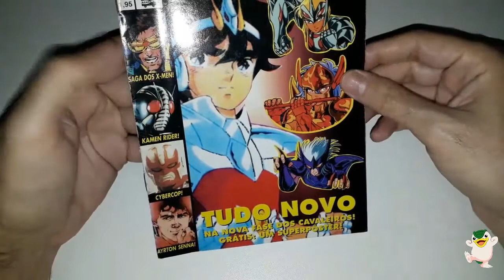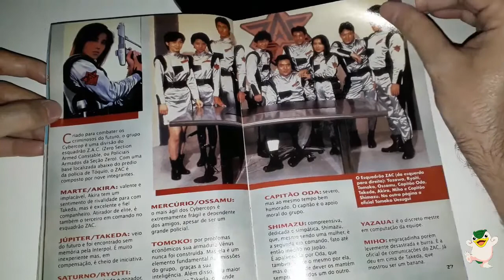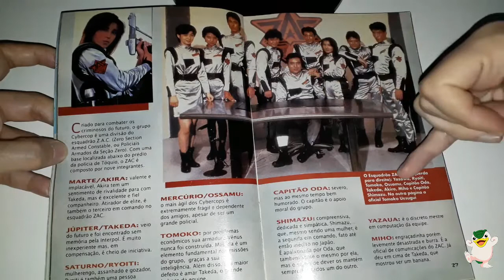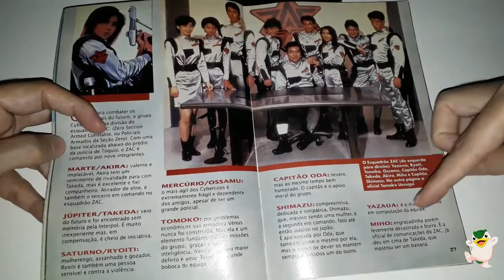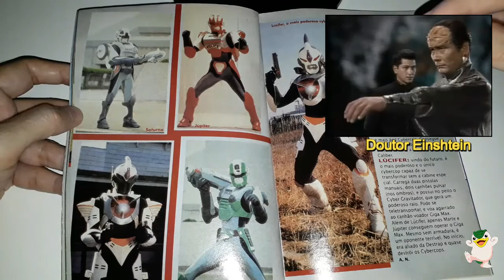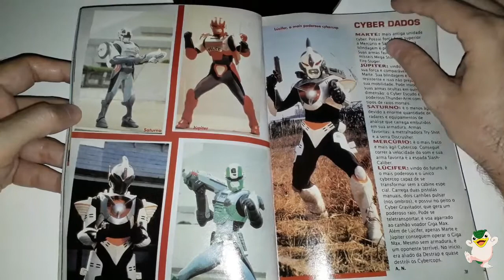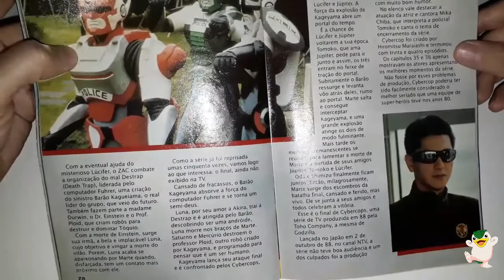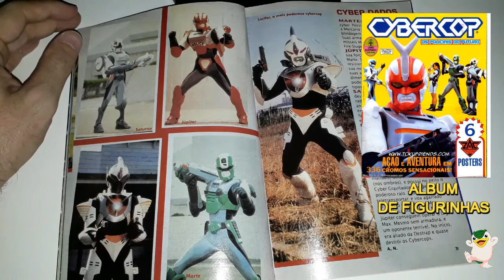TOKUSATSU SEGUNDO A REVISTA HERÓI: CYBERCOP OS POLICIAIS DO FUTURO PARTE 02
CYBERCOP OS POLICIAIS DO FUTURO PARTE 02